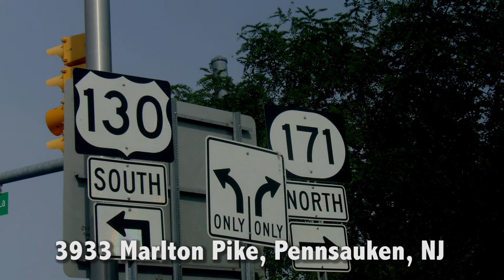The R Barbershop 30 second Commercial